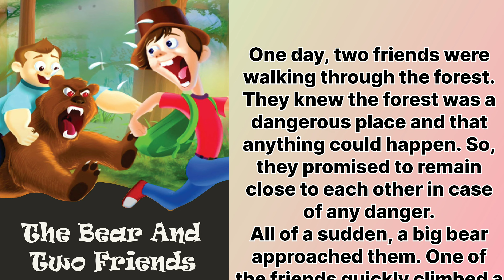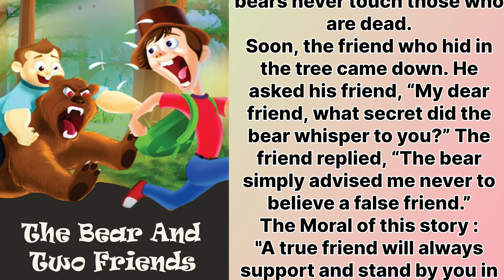The Bear and Two Friends Story in English || Short Moral Stories for Kids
The Bear And Two Friends is a short story for kids that teaches them about the importance of being a trustworthy friend and never leaving your friend’s hand in times of trouble. Read this story in English to your child at bedtime to teach them this important life lesson.

🖋️ History And Origin Of The Bear And Two Friends Story

The Bear And Two Friends is a popular animal story from Aesop’s Fables. It is a moral story that inspires children to be strong, brave and never leave someone in a difficult situation. When children read short stories in English, they relate to the characters and try to apply the lessons in their real life too. Read below to find out how this story can help children face their difficulties in a better way.

⛔ Story Type

The Bear And Two Friends is a moral story for children that can be read to them at bedtime.

📍 Story Characters

Friend 1

Friend 2

The bear in the forest

🔘 Story Summary

When two friends saw a bear in the forest, one of them ran up a tree without helping the other one who did not know how to climb. So the other friend decided to trick the bear into believing that he was already dead. He lied quietly on the ground without making any noise. When the bear came closer, he stopped his breath too. The bear sniffed him and left, believing him to be dead.

The friend was saved not just from the bear but also from the friend who left him helpless in times of trouble.

The moral of the story is: “Keep your calm even in times of trouble”. The friend who panicked forgot all about his other friend who could not climb a tree. But the friend who remained composed was able to find a simple way of saving himself from the bear.

📌 How Can Children Apply The Moral In Their Real Life?

From this short story with pictures, children will learn to be calm and composed during times of trouble. A calm mind helps one think of the correct solution whereas panic leads to bad decisions. When children are faced with similar difficulties, they must think about it with a calm mind and come up with solutions using their full thinking capacity.

Related quaries 👇👇
the bear and two friends,
bear and two friends,
moral stories,
short stories,
short English moral stories,
English short stories,
English moral story KidzLove,
KidsLove,
kidz love,
English Story,
short moral story,
bedtime short story,
animal moral story,
deep meaning moral story,
fable story about animals with moral lesson,
fable story with moral,
fable story with moral lesson,
short fable stories about animals,
short story about animals with moral lesson,